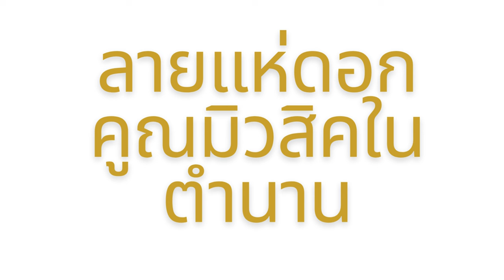ลายแห่ดอกคูณมิวสิคในตำนาน2